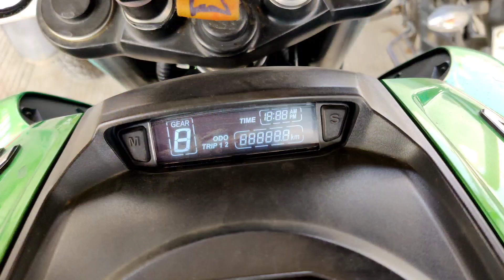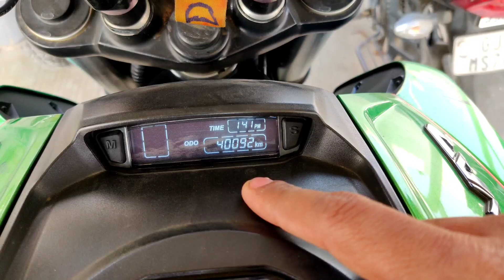FINAL LEG LADAKH RIDE